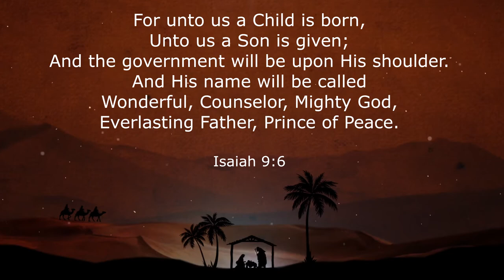Merry Christmas, Merry Christmas - Tom Ransom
A John Williams classic arranged for guitar. We all need to be reminded of the joy, peace and hope we have in Christ especially during this season.